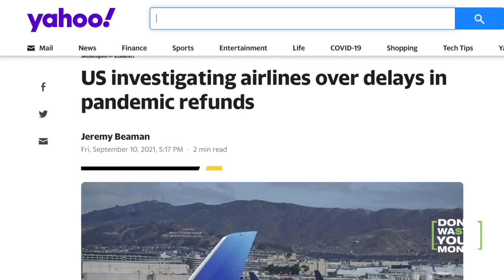Airline Refund Frustration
Thousands of travelers are still waiting for COVID related airline refunds. What you can do.